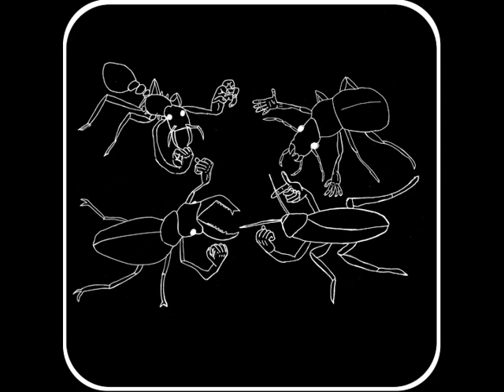TEGUCIGALPAN "The Fifth of She" debut album, double album (FULL)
1. Goldy, Consumes All Things
2. Ah! Un Wee
3. Diamund Cuttur
4. WURGG
5. a device
6. declined, at reclination
7. Rattleur
8. les meilleurs jours
9. She Said No
10. No-vilunio
11. Petunia, I will make you tall
12. All The Way
13. touch of Sweede
14. Rechazo En Ambas
this album is available on cassette tape. email for info
Clarque Blomquist - vocals, guitars, bass, drums, drum machines, synthesizers, synare, sampler, violin, musique concrete
Ed Sanchez, Eric Morrison, Stacy Jurgensen, Matt Stevenson - synthesizers, samples track 1
Dan Partridge - voice, singing saw, outro track 3
Brint Hansen - guitar, synthesizer track 7
Sarah Honer - drum machine track 11
Bonglestar Galactabong - sampler track 12
artwork, music and lyrics by Clarque Blomquist
except lyrics track 3 - Dan Partridge
drums recording engineer - Alex Maiolo
mastering - Warrior Sound and Phillip Van Kampen
Recorded at Seriously Adequate Studio, Fidelity Court, and Elaborate Snacks Studios
Carrboro, North Carolina USA